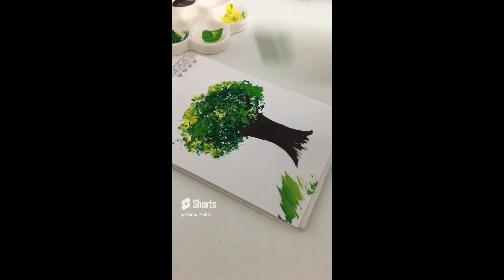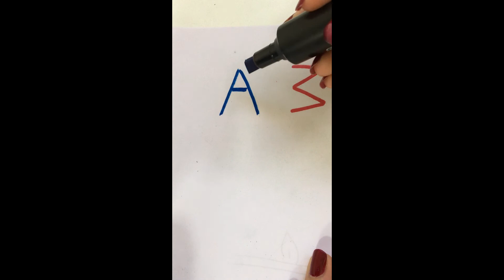Best ART HACK and PAINTING TECHNIQUE that works extremely well